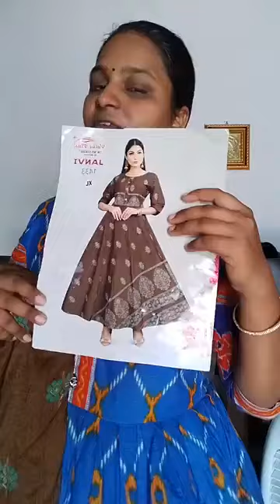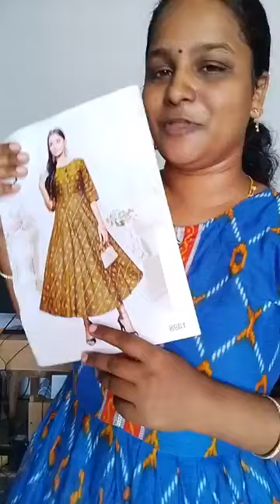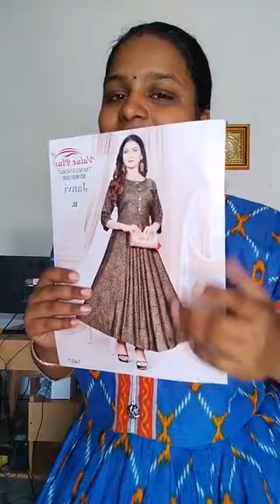₹1900 Kurtis only ₹650 onlyWatsup 9865666554Awesome collectionAwesome offersAththanoortex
₹1900 Kurtis only ₹650 only
Watsup
Awesome collection
Awesome offers
தயாரிப்பாளர் நேரடி விற்பனை🛍️🛍️💵💵💰💰
Please Download Aththanoor Tex online shopping APP.